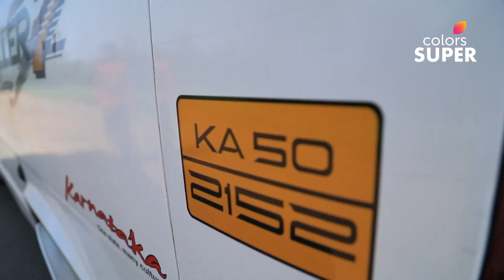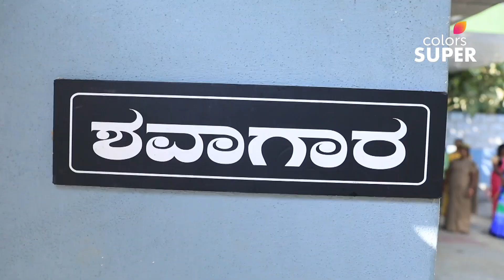Shantham Papam | ಶಾಂತಂ ಪಾಪಂ | Ep. 10 | Dinesh'S Mysterious Death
ಪೊಲೀಸರು ದಿನೇಶ್‌ನ ಶವವನ್ನು ಟೆಂಪೋದಲ್ಲಿ ಪತ್ತೆಹಚ್ಚುತ್ತಾರೆ ಮತ್ತು ಅವನ ಸಾವಿನ ಬಗ್ಗೆ ಯಾವುದೇ ಸುಳಿವು ಸಿಗುವುದಿಲ್ಲ. ಈ ಕಥೆಯಲ್ಲಿ ಇನ್ನೂ ಹೆಚ್ಚಿನದಿದೆ ಎಂದು ಅರಿತುಕೊಳ್ಳಲು ಅವರು ತಾರಾ ದೇವಿಯ ದಾರಿಯನ್ನು ಅನುಸರಿಸುತ್ತಾರೆ. ಅವರ ನಿಗೂಢ ಸಾವಿನ ಹಿಂದಿನ ನಿಜವಾದ ಕಾರಣವೇನು?

The police find Dinesh's body in a tempo leaving no clues to his death. They follow the trail to Tara Devi only to realise that there is more to this story. What could the the real reason be behind his mysterious death?

ColorsSuper